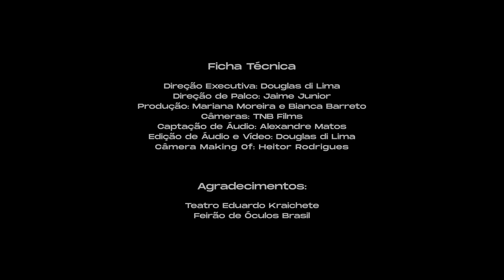DILEMA - Especial de Comédia (4K)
Dia 28 de Dezembro de 2019 eu estreava esse show pelos palcos e hoje eu o eternizo. Aqui foi onde reuni histórias de vida e profissões, onde aprendi a levar enxergar tudo com bom humor. Chame a família inteira pra assistir com você e espero que se divirta tanto quanto eu :D

Ficha Técnica:
Direção Executiva: Douglas di Lima
Direção de Palco: Jaime Junior
Produção: Mariana Moreira e Bianca Barreto
Câmeras: TNB Filmes
Captação de Áudio: Alexandre Matos
Edição de Vídeo e Áudio: Douglas di Lima
Câmera Making of: Heitor Rodrigues

Agradecimentos:
Teatro Eduardo Kraichete
Feirão de Óculos Brasil